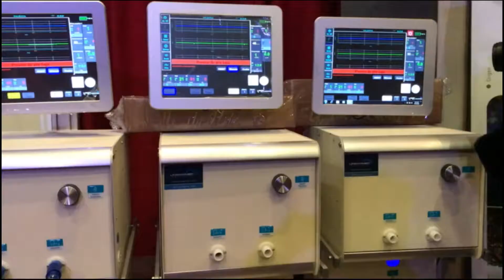Visita Región de Los Ríos